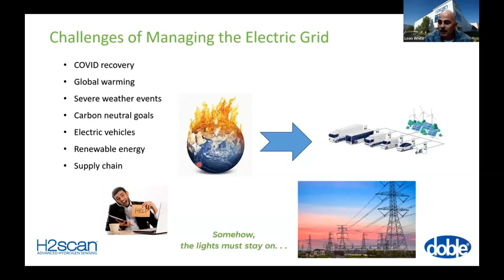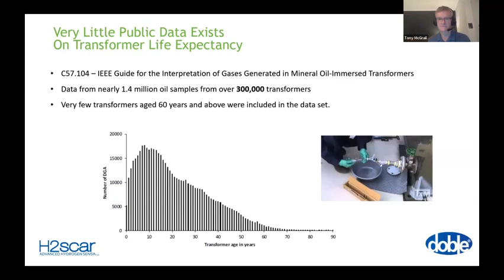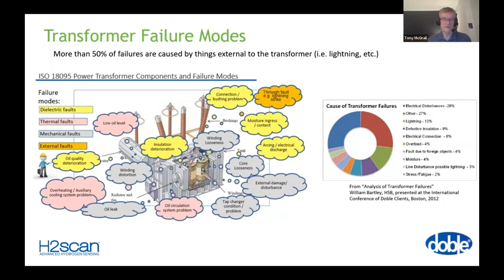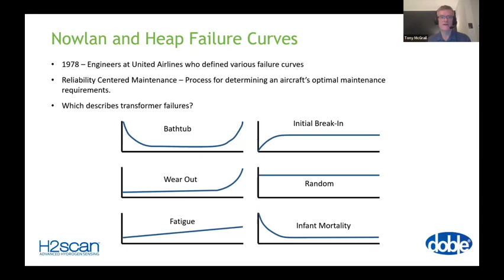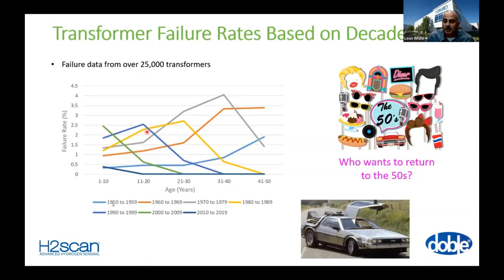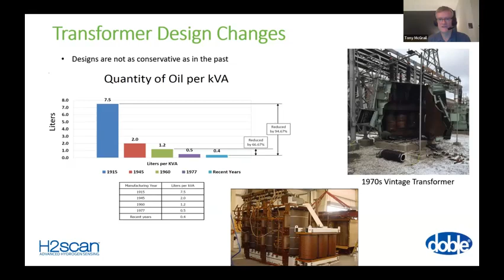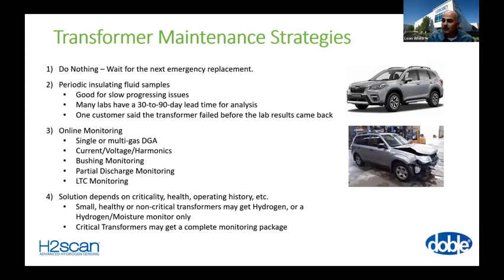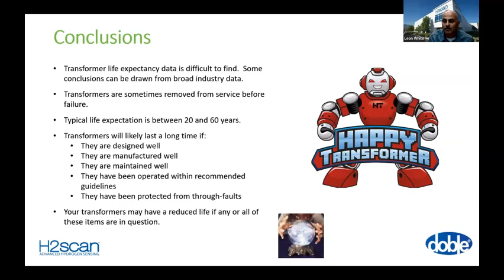Transformer Life Expectancy – How long will your transformers last?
Name of Presenter:
- Leon White, Vice President, Transformer Product Sales, H2scan
- TonyMcGrail Lr, Solutions Director, Asset Management and Monitoring Technology Solutions Director, Doble Engineering

Electrical Substation Technologies Live Online Forum July 26, 2023

This presentation will summarize various industry data to provide insights into how long transformers typically last.  Factors such as application, design, manufacturing, operation, and maintenance all affect the performance and expected life of transformers.  Monitoring the performance of these critical assets is a good way to mitigate the risk of unforeseen failure